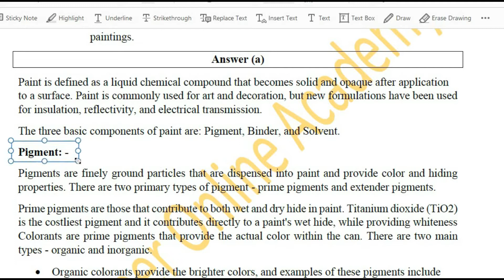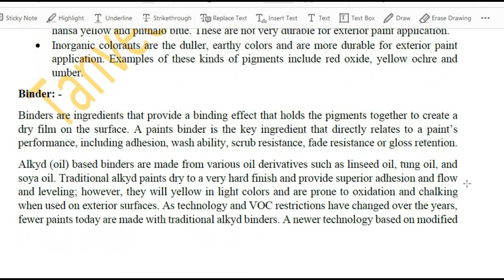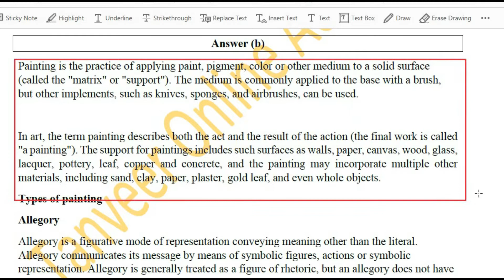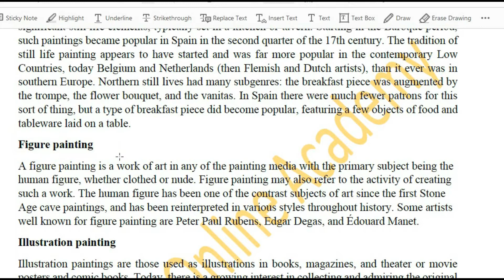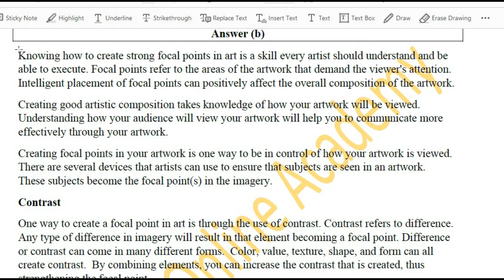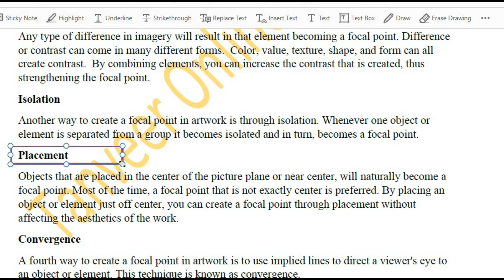EDU403 Assignment 2 Solution Spring 2020